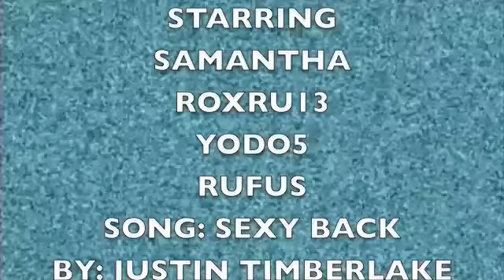SEXY BACK (SPECIAL GUEST)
song: sexy back
by: justin timberlake